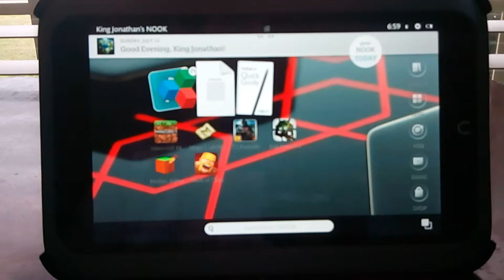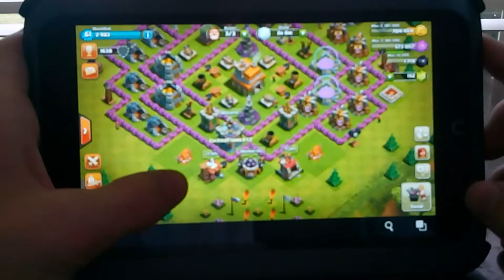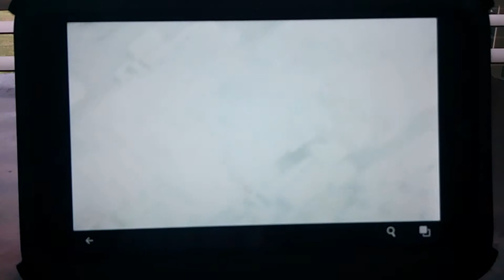Clash Of Clans#25 Its a double feature!!!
Wreck that like button!